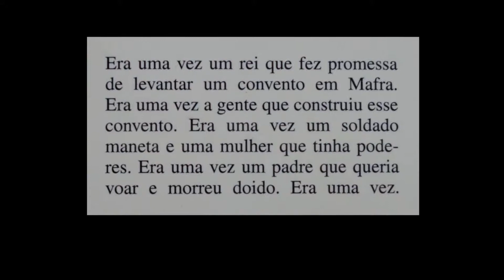The Art of Vitor Pi - MEMORIAL DO CONVENTO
SOLITARTGALLERY Presents
The Art of Vitor Pi
"MEMORIAL DO CONVENTO"
Music & Piano By Farshad Sanaee